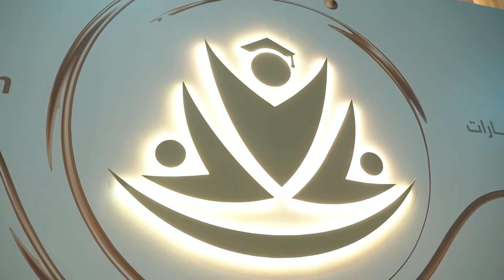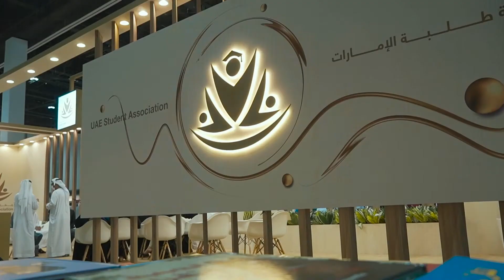UAE YOUTH ASSOCIATION [BOOK FAIR 2022]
The Abu Dhabi International Book Fair 2022 kicks off with the goal of providing a platform for connecting the leading publishers and providing a wide variety of books for interested readers to buy.